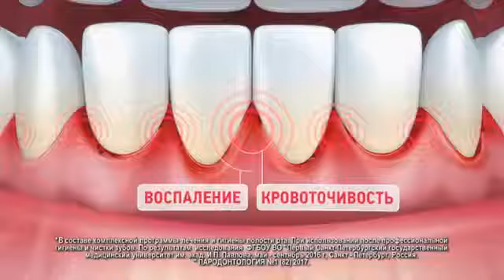Метрогил Дента. Фея